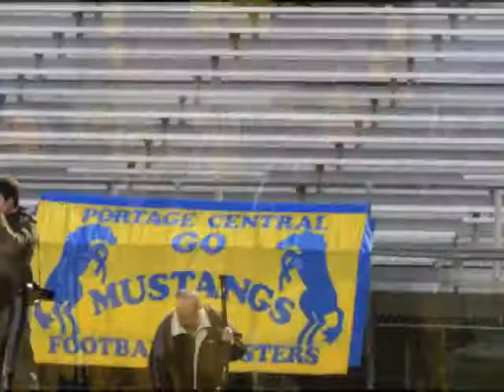2010 Portage Central Varsity Football vs Lakeshore High School in Game 9 - Pt 10 of 13.mp4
Short video of the Portage Central High School Varsity Football team vs Lakeshore High School in season game 9 at Stevensville/Lakeshore.  This is part 9 of 13 videos documenting the 2010 Varsity Football season.